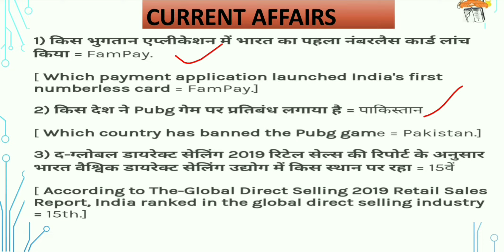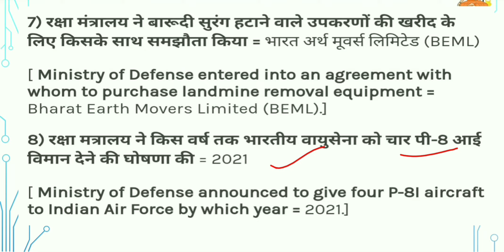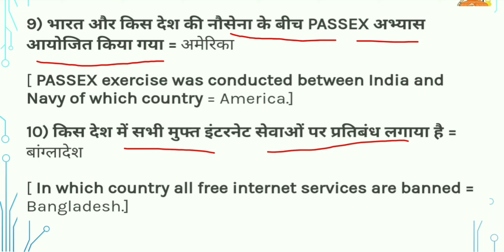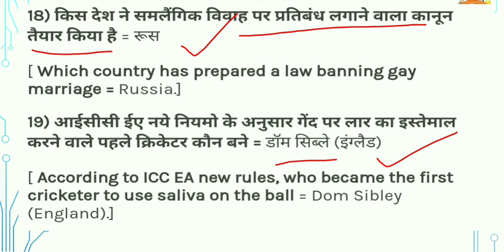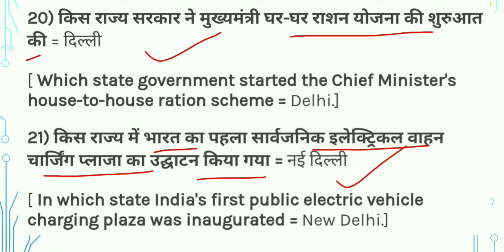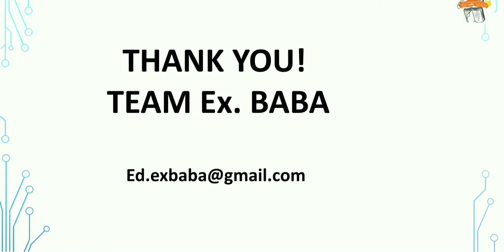Current_Affairs ll 22 July 2020 ll Daily_Current_Affairs ll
We are very glad to inform you that now  lectures of daily current affairs regarding general competition is available on our platform. Watch it.
It is important for all competitive exams like as SSC, RAILWAY, BPSC etc